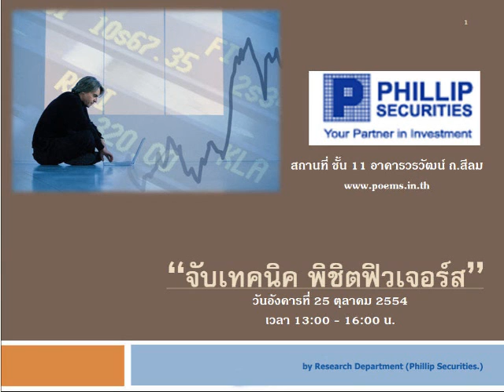กลยุทธ์ทางเทคนิค บล.ฟิลลิป (12 ต.ค. 54)